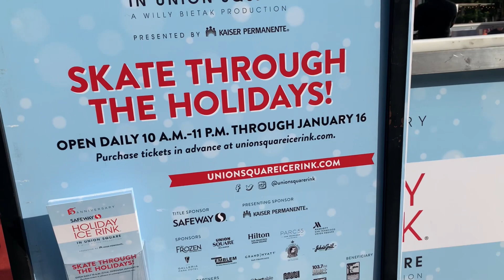American Holiday Ice Rink 2023 | Ice Skating in union Square San Francisco || Raz Lama